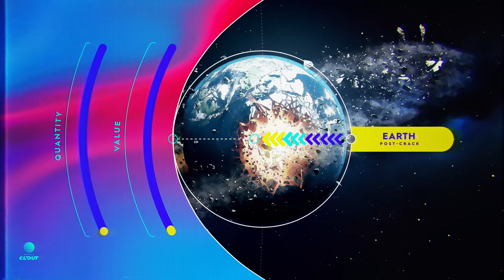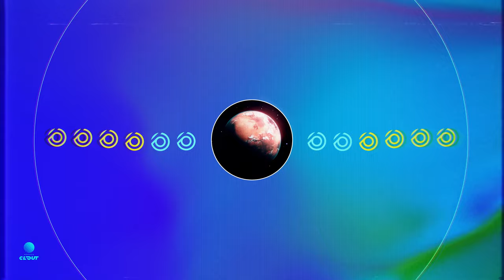Clout • Plundership Experience Trailer • PC